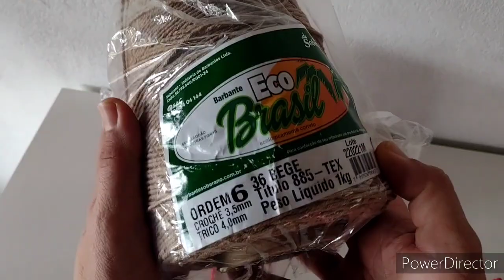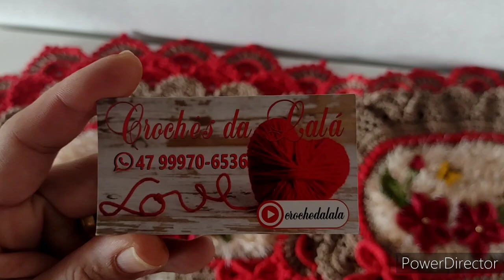🤩FINALIZANDO ENCOMENDA TOP🤩ESSE MODELO VIRALIZOU NO MEU ATELIÊ 🤩jogodebanheiroluxo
🌷conheça o canal da Lucimar Baú Crocheteria

Será sorteados 2 caixas de barbantes ecobrasil e soberano cru com 15 kilos cada .

Valor de cada número 25.00

Pagamento por pix
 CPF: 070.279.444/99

Depois do pagamento me enviar o comprovante

📲 WhatsApp da Lalá  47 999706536

Data pro sorteio dia

*Essas maravilhas você encontra  na RoseArts_Aviamentos*

Instagram da loja:
*➡️Segue lá*

📱☎️Fale agora com a RoseArts e adquira seus barbantes soberano 😍

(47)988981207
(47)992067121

🛫Entrega para todo 🇧🇷

"Sua criatividade é o que nos move"

CONTATO PARA ADQUIRIR AS ETIQUETAS PERSONALIZADAS:

🐼 Loja malagabi etiquetas personalizadas.